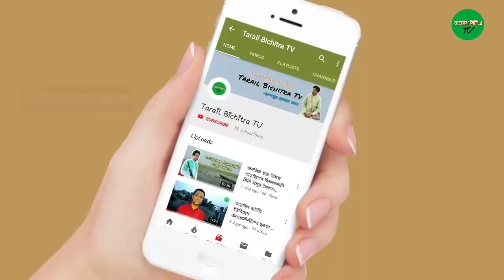তাড়াইলে অটোরিকশা নিয়ন্ত্রন হারিয়ে নদীতে | এক শিশু নিখোঁজ | সড়ক ঘাটা তালজাঙ্গা | Tarail Bichitra Tv.